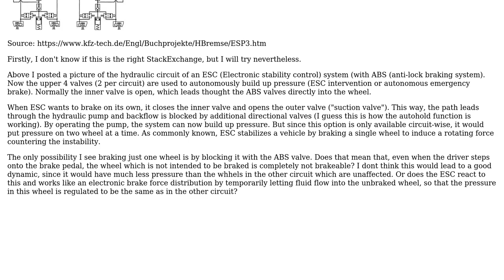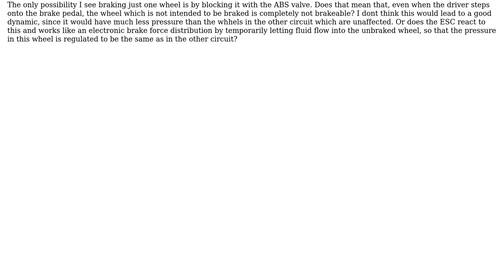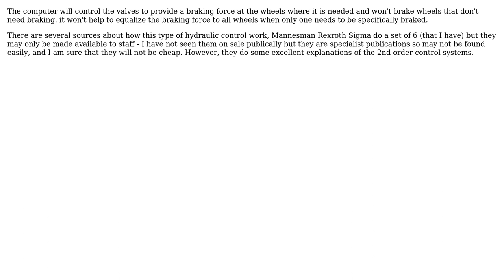Does a single-wheel brake intervention from ESC cause one wheel to be not brakeable by the driver?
Engineering: Does a single-wheel brake intervention from ESC cause one wheel to be not brakeable by the driver?

With thanks & praise to God, and with thanks to the many people who have made this project possible! | Content (except music & images) licensed under CC BY-SA | Music | Images & others | With thanks to user Solar Mike user birdfreeyahoo and the Stack Exchange Network Trademarks are property of their respective owners. You are responsible for your own actions.